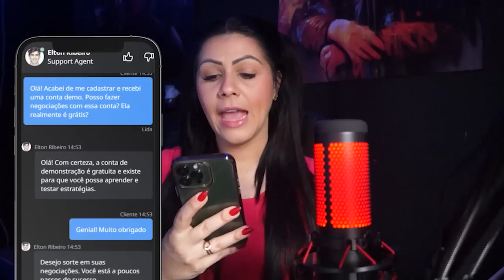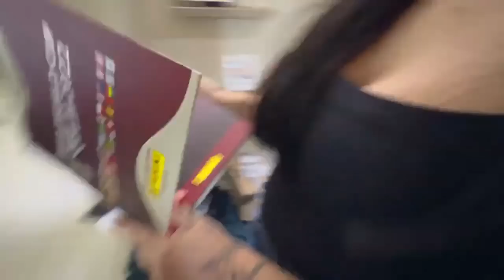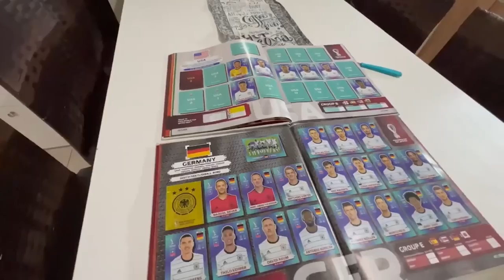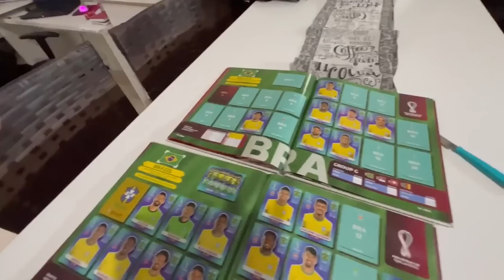COLOCARAM FOGO NO MEU ÁLBUM DA COPA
Clique e registe-se na Olymp Trade:
Use o código promocional JANA e ganhe: 30% de bônus no seu depósito + 100K  na sua conta demo.

Fala galera!